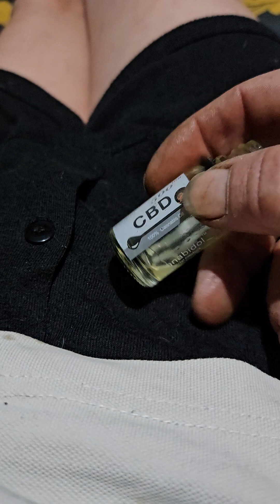Sunday nite looking back at weeks unfolding lulz in da hood...while CIA and police watch show 🤣🤣🤣🤣🤣